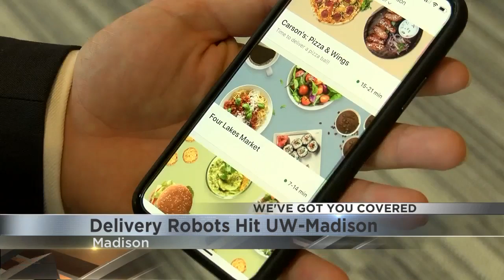Delivery Robots Hit UW-Madison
Students and staff at UW-Madison are getting a taste of the future.